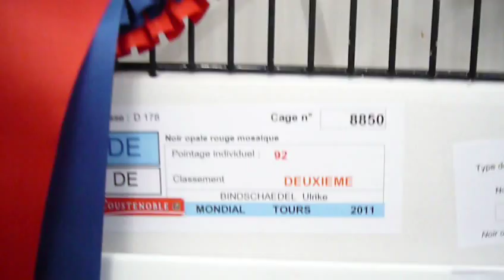oro y plata mundial Tours.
"Evolución del canario opal" ó nueva mutación?.¿Opal al 50%?. ?